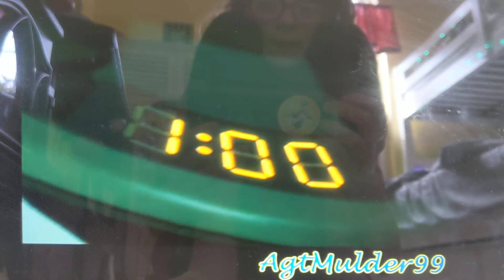Bolt Music Video Fireball